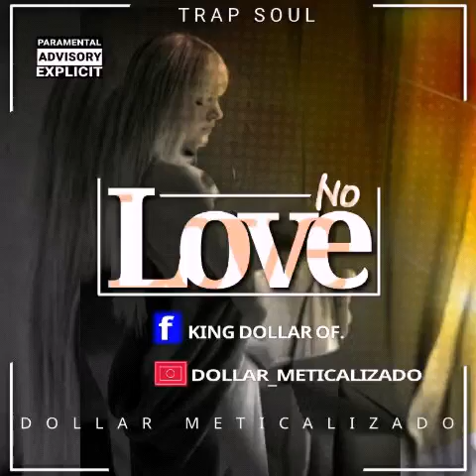Meticali`s - no love (by Lappas studio)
Trap soul, love song, rap, moz